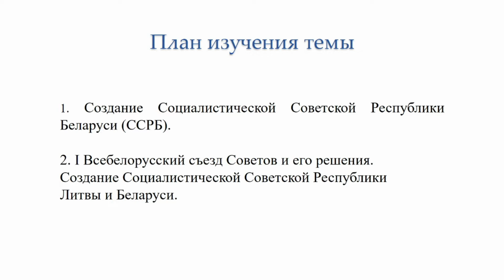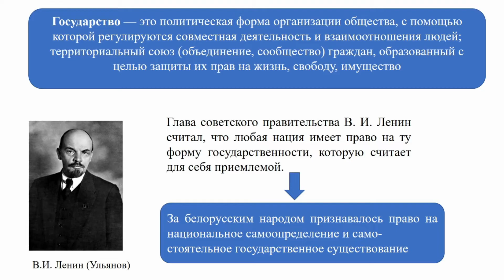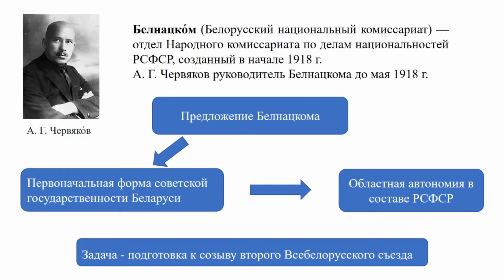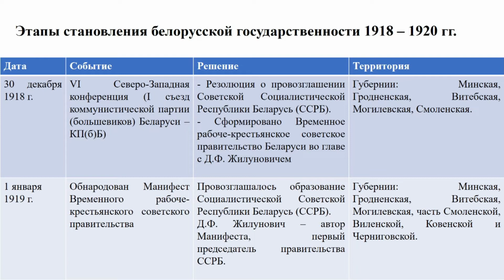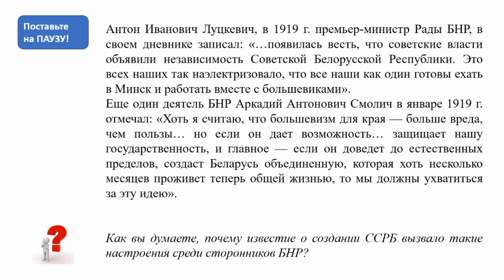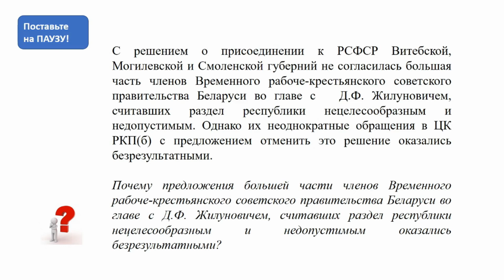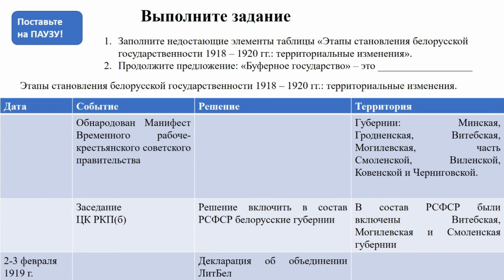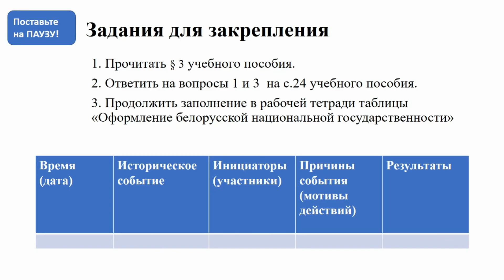Становление белорусской государственности. Тема 3. Создание белорусского советского государства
Октябрьская революция в России. Становление белорусской национальной государственности. 1917—1921 гг. Тема 3. Создание белорусского советского государства